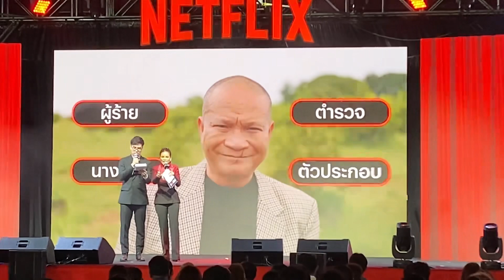“หม่ำ จ๊กมก”เซอร์ไพรส์กระจายความฮาภ.เอาใจคนชอบแนวสืบสวนเจือตลกร้ายในThe Murderer (working title)